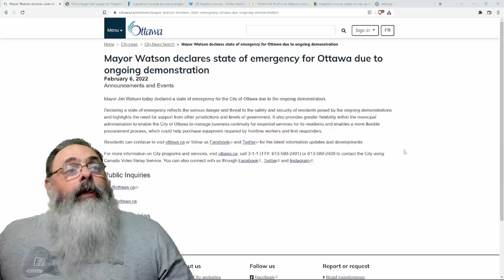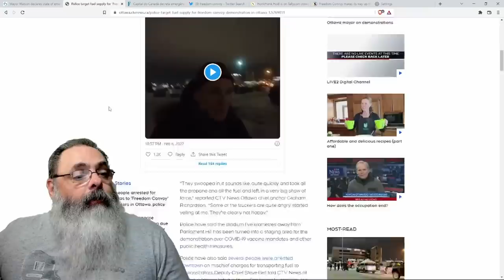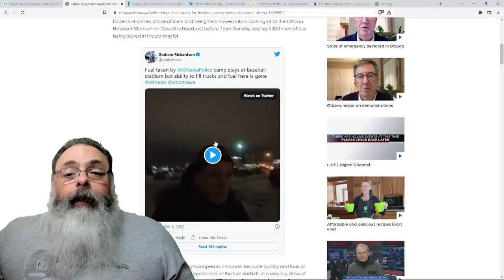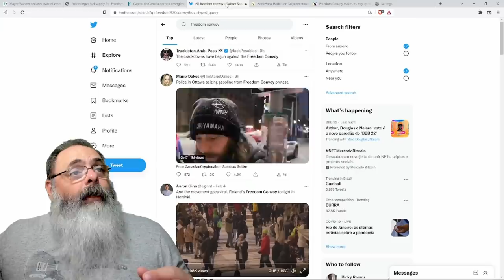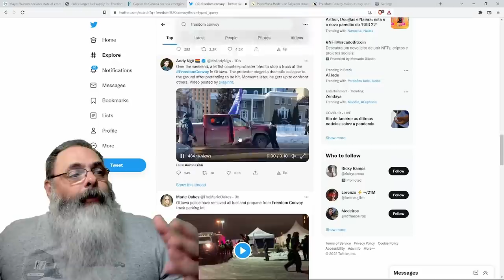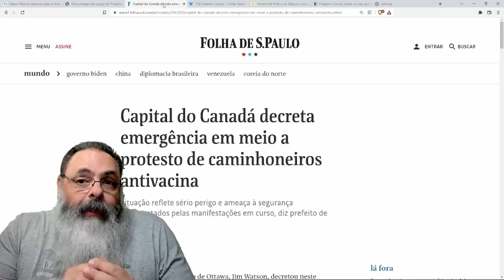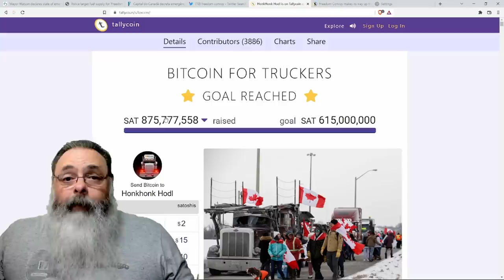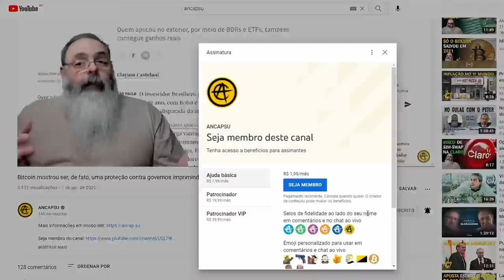Governo canadense endurece repressão ao comboio da liberdade